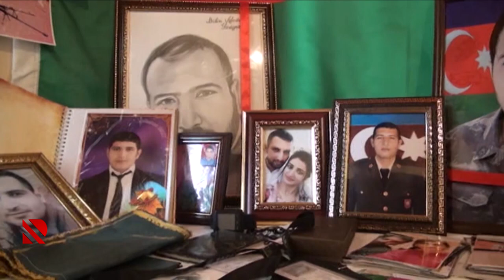Şəhidlərin anası vətəndir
Şəhid Kənan Axundzadənin şəhadət yolu